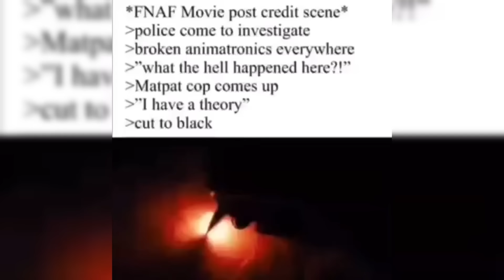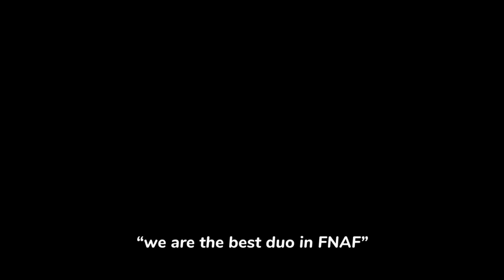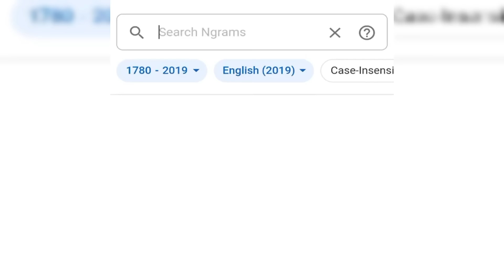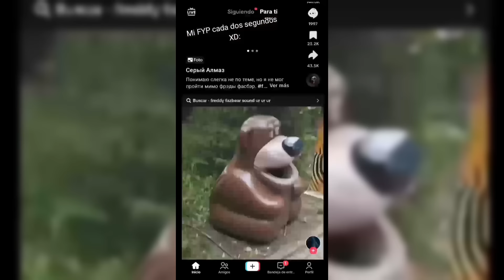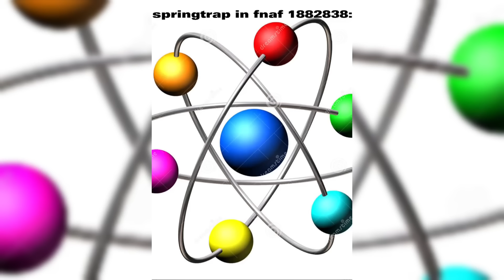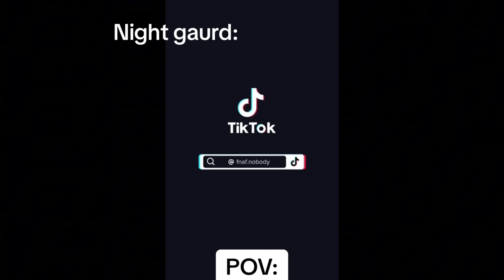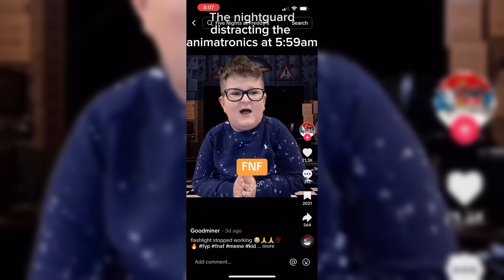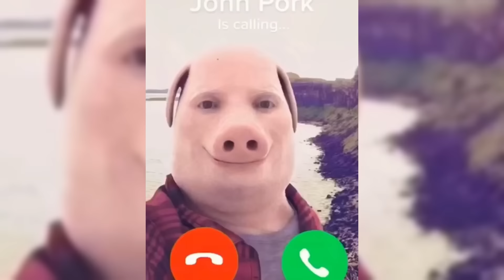FNAF Memes To Watch Before Movie Release - TikTok Compilation #54